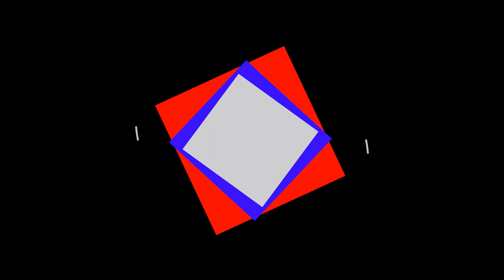ACEVEDO CESAR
DIPUTADO BLOQUE PJ ACEVEDO CESAR
EL LIBERTADOR TV

Ju­ra­ron Cé­sar Ace­ve­do (PJ); Juan Car­los Álva­rez (UCR); Mi­guel Ma­teo Arias (PJ); Nor­ber­to Ast (UCR); No­e­lia Lu­cre­cia Baz­zi No­e­lia Lu­cre­cia; Pe­dro Ge­rar­do Cas­sa­ni (E­LI); Eduar­do Har­doy (PL); Lo­re­na La­za­roff (UCR); Héc­tor Ló­pez (UCR); Ali­cia Meix­ner (PJ); Ma­riel Fa­bia­na Me­za (UCR); Mar­cos Je­sús Ota­ño (PJ); Ma­ría del Car­men Pé­rez Duar­te (E­LI); Fran­cis­co An­gel Po­des­tá (PC) y Ja­vier Lau­ta­ro Sá­ez (PP).

EL LIBERTADOR TV